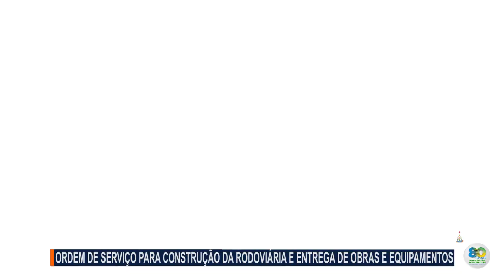ASSIANTURA DA ORDEM DE SERVIÇO PARA A CONSTRUÇÃO DA RODOVIÁRIA E ENTREGA DE OUTRAS OBRAS